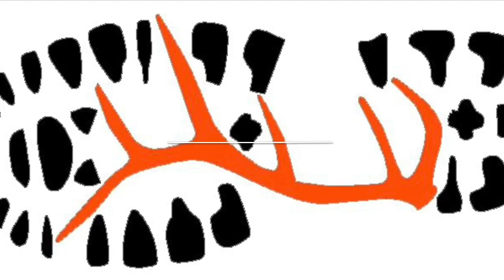Spring turkey 2020